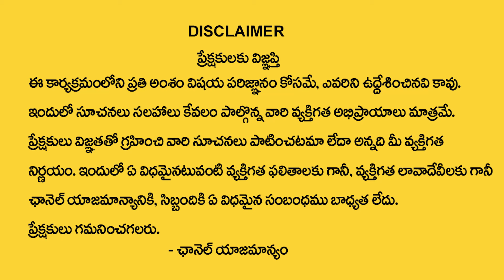Sri Krishnastami 2024 | Krishnastami Pooja Vidhanam & Mantram Naivedhyam | Smt Jayaprada | TSW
Watch► Sri Krishnastami 2024 | Krishnastami Pooja Vidhanam & Mantram Naivedhyam | Smt Jayaprada | TSW